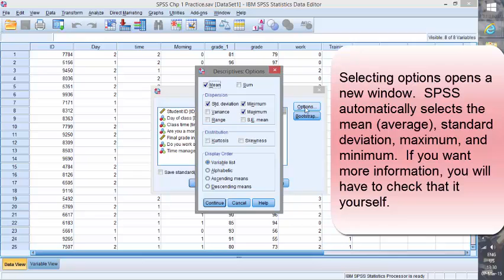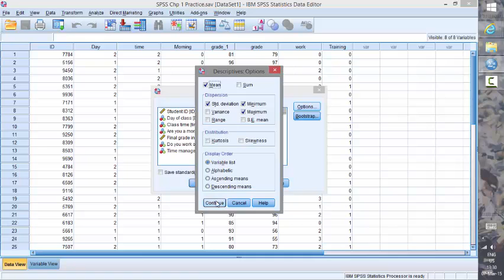SPSS Descriptive Statistics